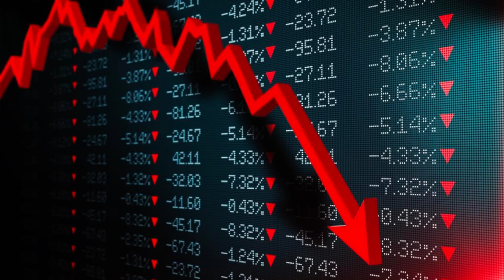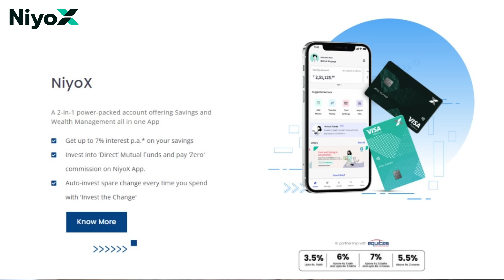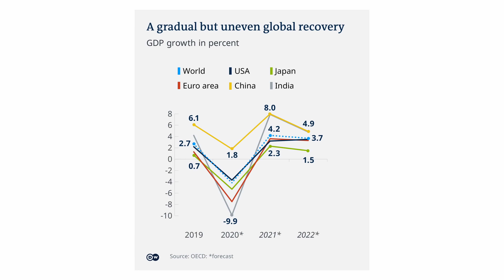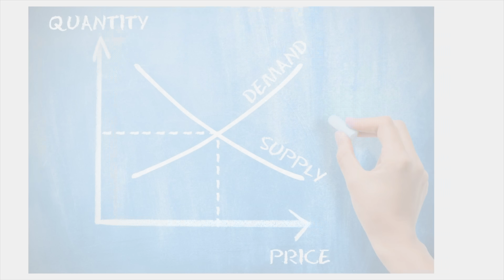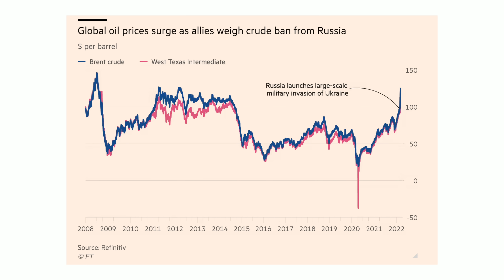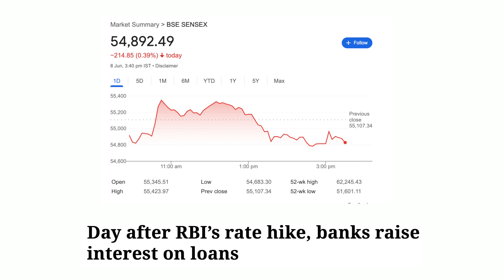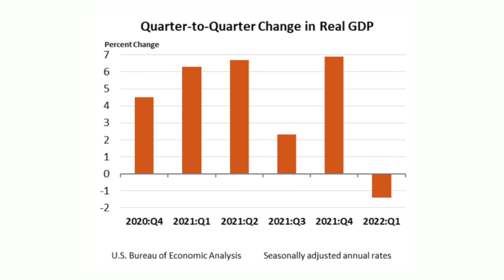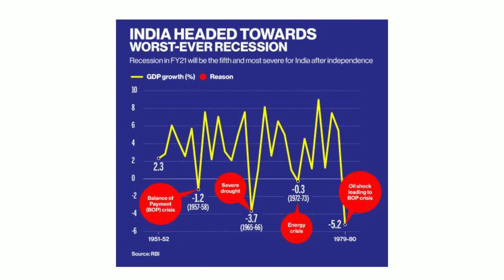MARKET CRASHED😱 Planned Recession is Coming! RBI Increased Repo Rate🥶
NiyoX is a 2-in-1 savings and wealth management account designed to decode banking for millennials. The core idea is to make banking simple, safe and smart.